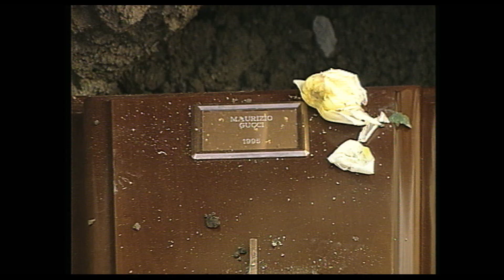MILANO THE INSIDE STORY OF ITALIAN FASHION 24fps PM 20 WEB H 264 def